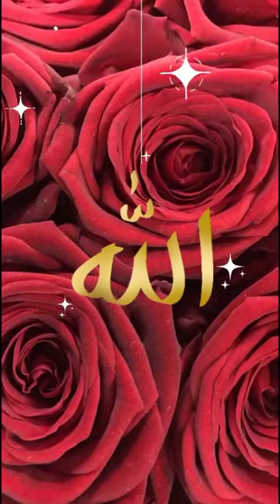jumma mubarak status|jumma mubarak dua|naatsharif|naat|islamicvideo